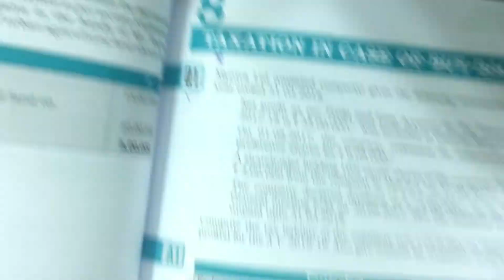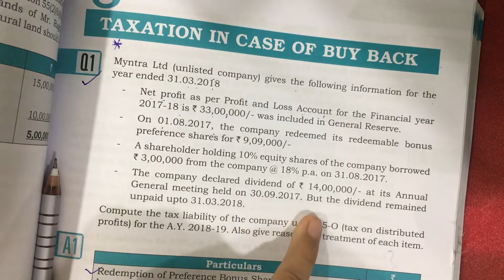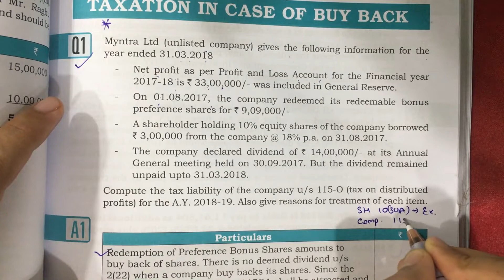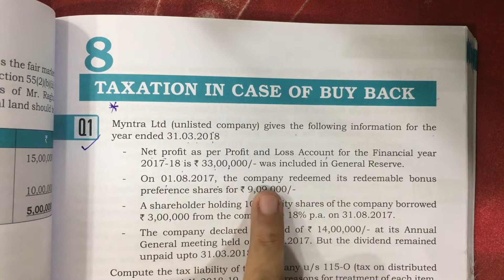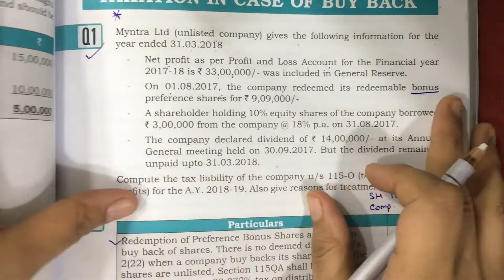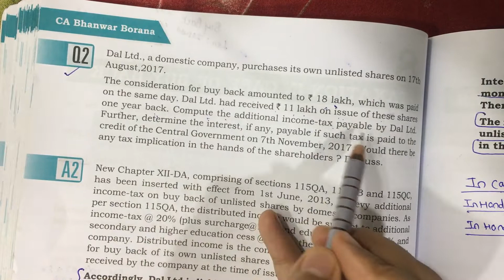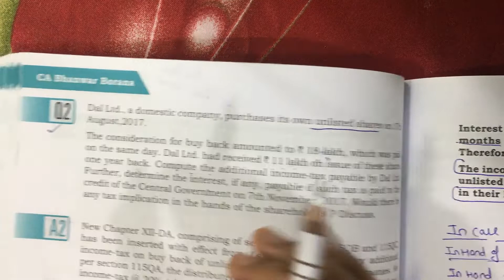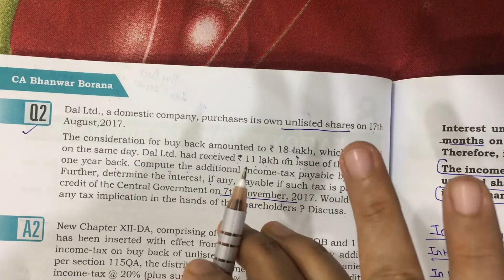Taxation of Buy Back-Direct Tax-CMA Final By Inu Jain